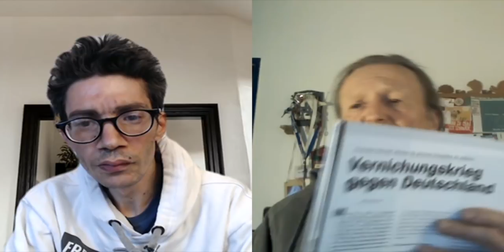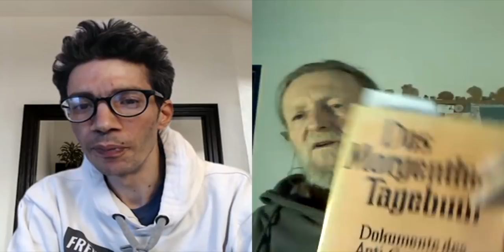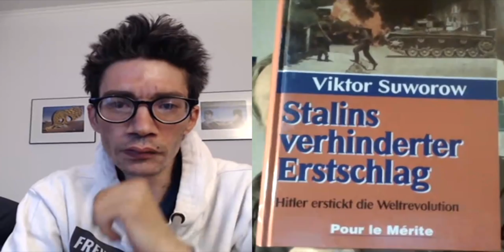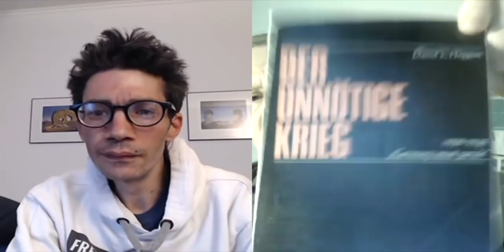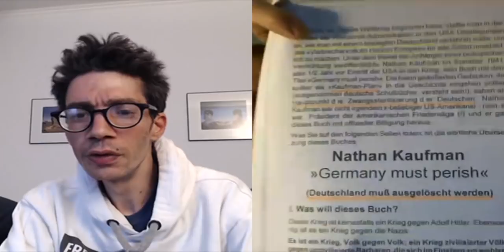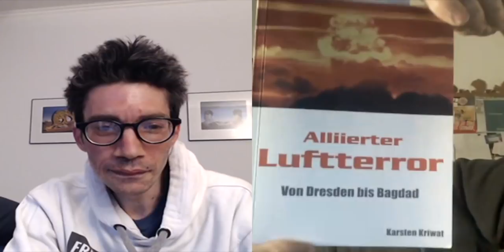Werner Altnickel & Manuel Mittas ++ Militärgeschichte & Geopolitik ++ Final Version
►►► MITARBEIT ►►►
Wir sind immer auf der Suche nach Menschen die bei uns partizipieren möchten, Grafiker, Cutter, Schreibende Helfer, Kameramänner uvm sind bei uns immer willkommen

►►► UNTERSTÜTZUNG ►►►

►► Unsere Bankverbindung lautet ab sofort:
► Manuel C. MITTAS
► IBAN: AT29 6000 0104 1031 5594
► Kreditinstitut: BAWAG/PSK
► BIC/SWIFT: BAWAATWWXXX
► Verwendungszweck: UNTERSTÜTZUNG!!

►►► DIESE SENDUNG DARF OHNE SCHRIFTLICHER ZUSTIMMUNG NICHT KOPIERT, ZERSTÜCKELT, ODER ANDERWERTIG VERBREITET WERDEN ►►►

Ich distanziere mich hiermit von sämtlichen Inhalten der von mir geposteten Beiträge, Videos und Bilder, sofern diese von Mainstreammedien übernommen wurden und nachweislich, Des-Information, verbreiten. Des weiteren spiegelt die Meinung unserer Interviewgäste nicht zwangsläufig die unserige wieder!

Gesetz über Urheberrecht und verwandte Schutzrechte (Urheberrechtsgesetz) § 51 Zitate

einzelne Werke nach der Veröffentlichung in ein selbständiges wissenschaftliches Werk zur Erläuterung des Inhalts aufgenommen werden,
Stellen eines Werkes nach der Veröffentlichung in einem selbständigen Sprachwerk angeführt werden,
einzelne Stellen eines erschienenen Werkes der Musik in einem selbständigen Werk der Musik angeführt werden.
rechtl. Hinweis & Information:
Die Informationen auf diesem Videokanal stellen keine Beratung des einzelnen Benutzers sowie keine Finanzanlagen, juristischen, oder medizinischen Fachinformationen dar und müssen nicht zwangsläufig die Meinung der Redaktion wiederspiegeln.

Die Autoren erheben keinen Anspruch auf Absolutheit hinsichtlich der Inhalte, da diese lediglich subjektive Betrachtungsweisen wiedergeben können und jeder sich seinen Teil herausziehen kann, um dies mit seinem Weltbild abzugleichen.

Zudem übernehmen die Autoren keinerlei Gewähr für die Aktualität, Korrektheit, Vollständigkeit oder Qualität der bereitgestellten Informationen. Haftungsansprüche, welche sich auf Schäden materieller oder ideeller Art beziehen, die durch die Nutzung oder Nichtnutzung der dargebotenen Informationen bzw. durch die Nutzung fehlerhafter und/oder unvollständiger Informationen verursacht wurden, sind grundsätzlich ausgeschlossen.